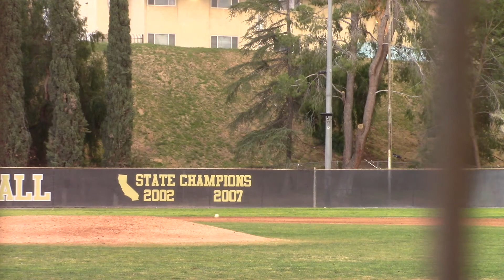Stephen Klenske baseball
3rd inning Riverside CC 2-15-22